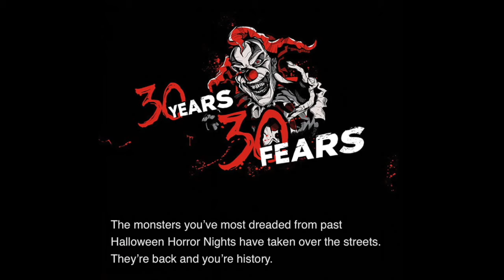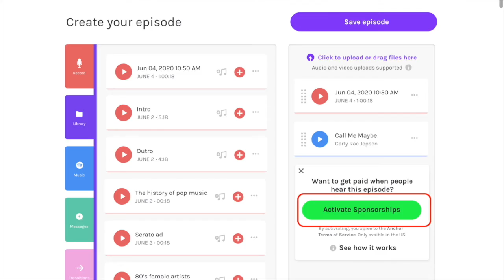The Terror Talks #30 - HHN30 Hype List, HHN Tips & Tricks & HHN30 Orlando Opening Night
On Episode 30 of The Terror Talks, we are sharing our hype list for HHN30 in both Orlando & Hollywood, we hear some PHENOMENAL Tips & Tricks for how to successfully traverse HHN on both coasts, and finally, we discuss our experience at Opening Night of HHN30 in Orlando!

On Friday, September 3rd, Universal Studios Orlando officially opened the gates for Halloween Horror Nights 30. This would be the first time since 2019 that the event took place, and it certainly kicked off with a bang!! Not only did we experience all the houses this year, but we did it all while SOAKED AND WET!! It was certainly an HHN I will never forget!!

We also had some friends from the Unofficial Universal Orlando Podcast attend the event and today you'll get to hear their Tips & Tricks on what makes a really successful Halloween Horror Nights!!

Then you'll also get to hear from our friends over on the West Coast at The Theme Park Duo Podcast, where they will give us their Tips & Tricks for a successful Halloween Horror Nights in Hollywood!!

Join us as we take a DEEP SPLASH into Halloween Horror Nights 30, Our Hype List, and some PHENOMENAL Tips & Tricks for HHN on this episode of The Terror Talks!!

Follow UUOP On All Their Platforms!!
Facebook: The Unofficial Universal Orlando Podcast
Listen To Them On: Apple Podcasts, TuneIn, Stitcher, Spotify and Radio Public!!

Follow The Theme Park DUO On All Their Social Medias: @themeparkduo

Listen To Us On Several Platforms!!
Spotify, Apple Podcast, Radio Public, Castbox, Breaker, Google Podcasts, and Anchor!!